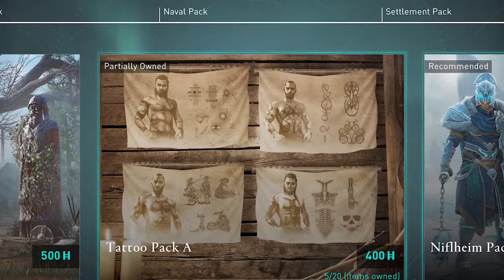TATTOO Sets Showcase (female Eivor) Gothic Tattoo | Assassin's Creed: Valhalla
Complete guide for tattoo packs available in the Animus Store for 200 helix credits. Visit the tattoo artist in your settlement after buying to equip tattoos (location: Ravensthorpe). Tip: once in England, you must have built the tattoo shop to change tattoo styles and hair styles. Additional tattoo schemes can be bought from in-game merchants or found in the world. Tattoo set list below.

Gothic Tattoo Pack
Hel's Damnation Tattoo Pack
Huldufolk Tattoo Pack
Draugr Tattoo Pack
Valkyrie Tattoo Pack

These are in Tattoo Pack A:
Runestone Tattoo Pack
Niflheim Tattoo Pack
Raider Tattoo Pack
Einherjar Tattoo Pack

Note : Comments are moderated. Spam-bots are instantly reported and blocked.

Credit me if you reuse, adapt, or build upon my original content. (Credit AMBER GAMING in your voice-over or overlay, and put a link to my video in your description.)